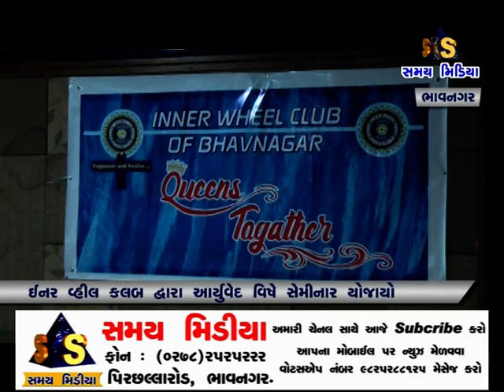ઇનર વ્હીલ ક્લબ દ્વારા આર્યુવેદ વિષે રપ્રદ સેમિનાર યોજાયો